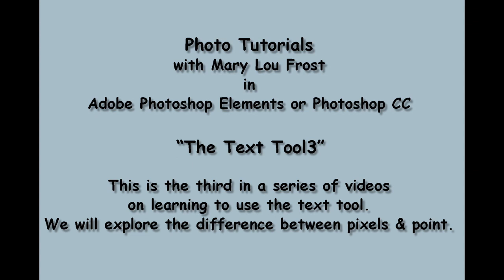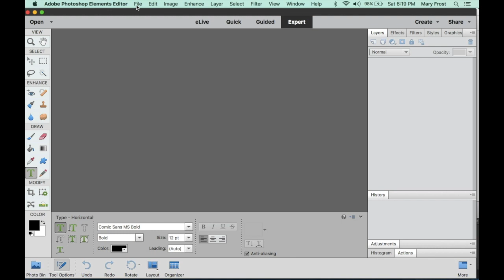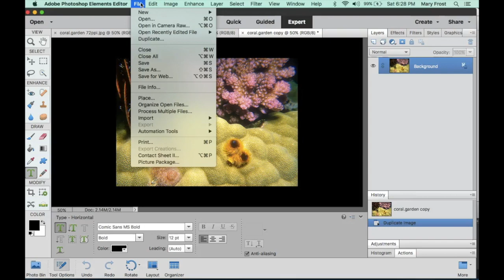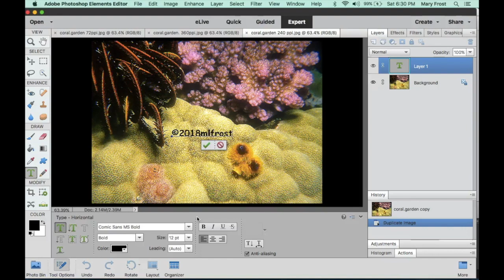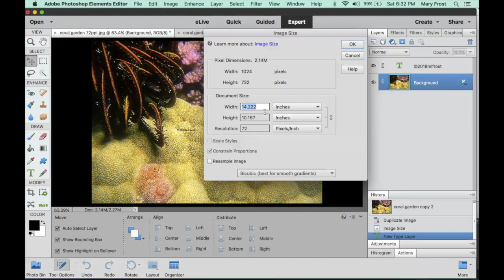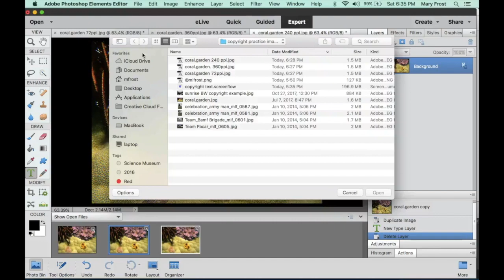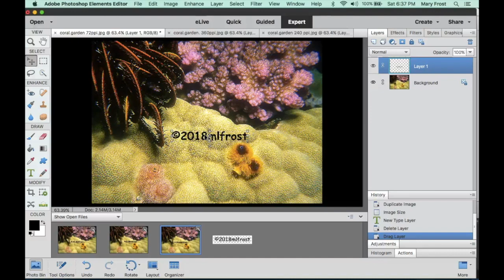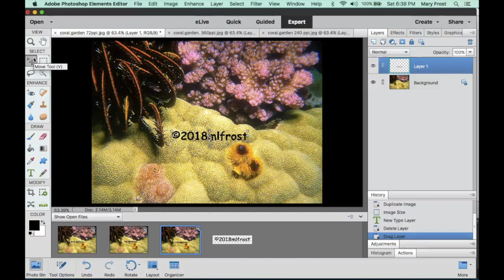The Text Tool Lesson 3 of 4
Pixels vs. Points